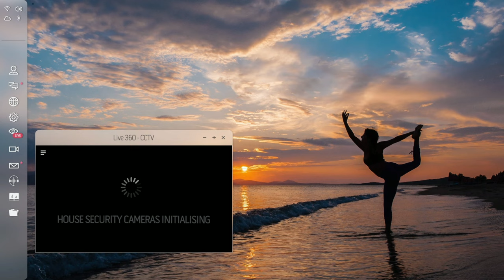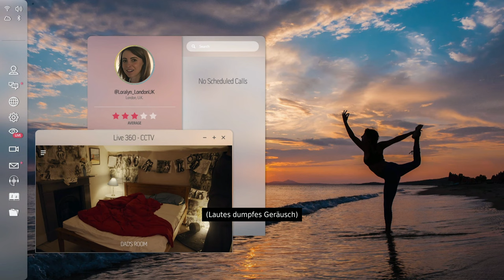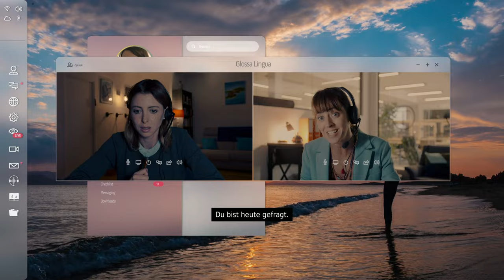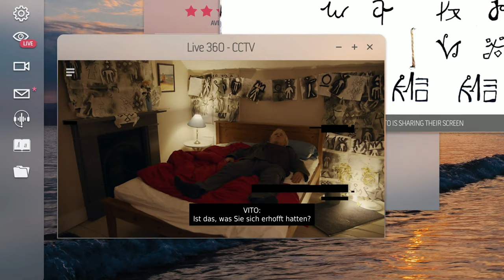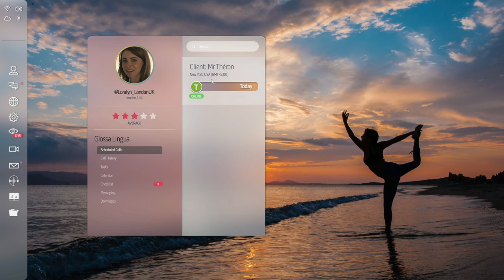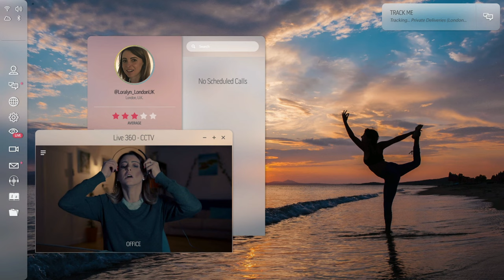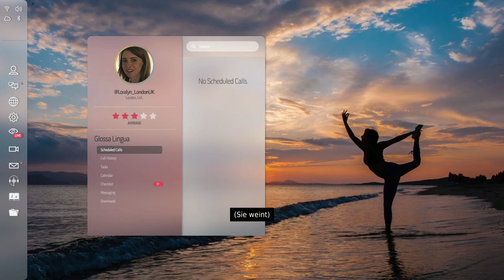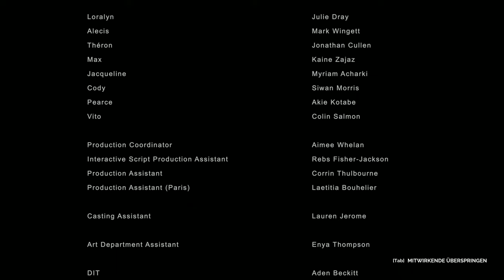Night Book - Besessen [Variante 1] [Lets Play] [Deutsch] 2K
„Loralyn wird dazu gebracht, ein uraltes Buch zu lesen, womit sie einen Dämon in ihrem Haus beschwört. Night Book ist ein interaktiver okkulter Thriller, der während des Lockdowns entstand, von den Publishern von The Complex, Five Dates und Maid of Sker.“

Technische Details:
Aufnahmetool: GeForce Experience
Bearbeitungsprogramm: Wondershare Filmora 9
Mikrofon: Auna MIC-900B USB Kondensator Mikrofon für Studio-Aufnahmen

Release: 27. Juli 2021
Entwickler: Good Gate Media, Wales Interactive
Publisher: Wales Interactive
Genre: Horror, Interactive
Entwickelt für: PC
FSK: ?